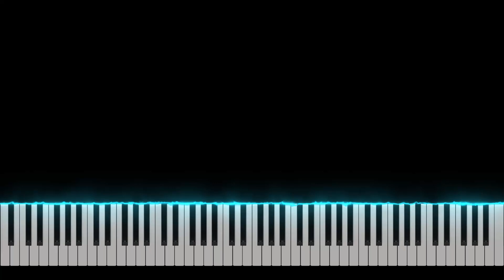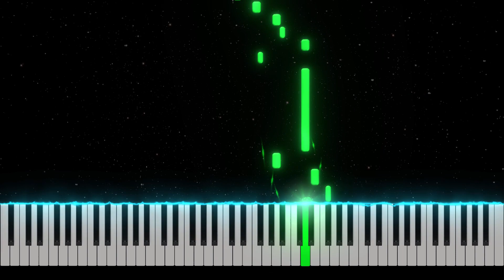Sonhando - K Ximbinho e Del Loro Piano Tutorial [Nivek Piano]